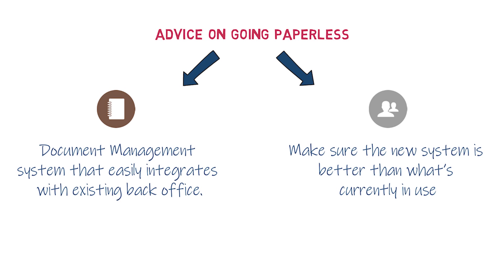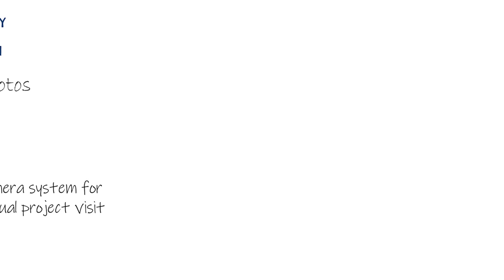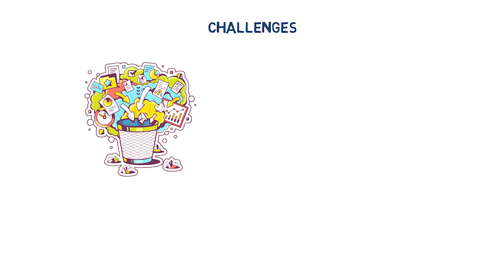Paperless Construction: How to go PAPERLESS?!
Paperless Construction
Many areas of construction have experienced a slow migration towards technology. First from paper-based documentation and storage, to digital organization, then cloud-based software, and more recently, open cloud-based platforms and mobile applications.
In this video we will take a tour of the world of paperless construction and the technological revolution that is overtaking the construction industry.
1. Emerging technologies in construction industry.
2. Use of OCR and QR codes in document & field digitization

History of Electronic Documentation in the Workplace
This idea of electronic documentation gained momentum in 1994 when InfoWorld article touting the wonders of paperless management hit the newsstands, companies like Boeing were just beginning to dip their toes into a business world without paper.
But 20 years later survey responses to Paperless Office 2014 suggested paper was so ingrained in business that it might take yet another 20 years before paperless offices become a reality.
While 68% of survey respondents agreed that continuing to use paper-based systems was an unacceptable business practice, 21% said their use of paper was increasing
When asked around why there was this Disonnect? someone pointed out, “paper is instant-on, has infinite battery life, has nonvolatile memory, and is thin, and lightweight.” Paper’s “low-refresh rate” was it’s only downside.

It turns out this disconnect has more to do with business processes than it does with paper. Many business processes were born with paper documents, making the two dependent on one another. So if those processes don’t change, paper stays. The other process problem is that when companies started converting from paper to electronic documents they did it by simply converting their paper file systems to electronic form.

Some General Advice on Going Paperless is,
Document management: look for a document management system that easily integrates with your existing back office.
Make it better: Make sure the new system is better than what’s currently in use. People might grumble a bit because they have to learn a new software, but they’ll really put up a fuss if they learn something new only to find it provides no additional value and possibly further headache.

Paperless Construction Projects
From a project perspective, moving away from paper in construction may seem challenging because of the amount of documents involved, and how many of those documents must be shared with people outside of your own company.

Some of the Everyday Construction Tech in industry which can help us overcome this challenge are
 Mobile connectivity: The distance between the office and the construction site is starting to vanish thanks to tools that leverage mobile connectivity.
Efficiency has never been greater than when a manager can create an RFI in the field, the Architect can receive it in the office, and the field team can have the information they need all within minutes.
Automated Progress photos: - The days of deploying photographers and tracking their activities have given way to automation.

- This started with simple job site cameras and is now evolving to entire camera systems that allow people anywhere to take virtual tours of a projects site.

Digitizing Materials: - QR codes are now combined with building information models to provide drawings and documentation directly to people when, and where they need it.

- QR codes attached to the door frames of rooms, which allow project members with smartphones or tablets to scan the codes and immediately receive all current information on the space, right down to work left to do and punch list items that need attention.

And When you combine electronic documents with a cloud-based document management solution, you’ve hit a home run. This isn't just a pipe dream - it's the future of construction. It can help us to Eliminate additional hardware or software required for document storage and retrieval. We can have improved security and Better tracking with digital footprint. [paperless meetings & paperless validation]
1. Improve security with permission levels as well removing physical files from risks associated with building security, and fire and water damage.
2. Track all the interactions people have with documents.
3. Own and archive all of your data.
4. Easily locate, review, edit, and share your documents with others.
However, One of the challenges of too much new technology is the significant amount of data it’s creating.
These kinds of non-structured data need special handling to become searchable so people can find them when they need them.
But we all can be assured of one thing. Technology is here to stay and Migrating your paper-based documents to digital and the cloud is just the beginning...